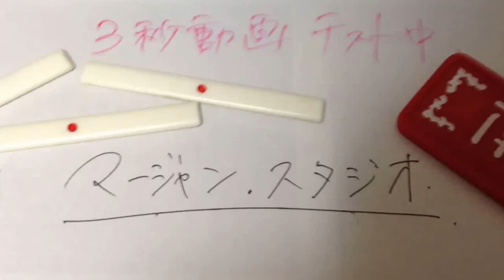【麻雀プロテスト８】 何待ち問題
日本プロ麻雀連盟プロテスト検定過去問より。
次の牌姿の待ちを答えなさい。